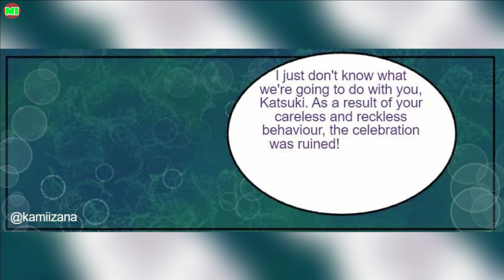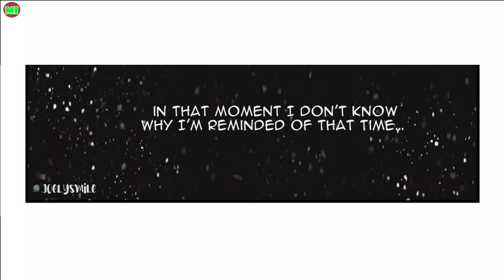The Best Modern Mogal Comic Dub Compilation Of The Weekend P53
Have you nice day !